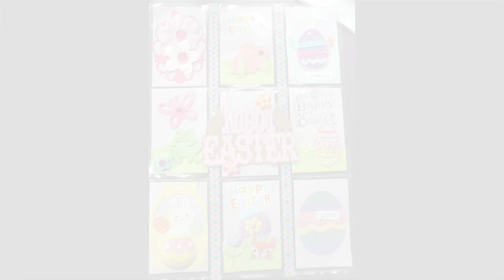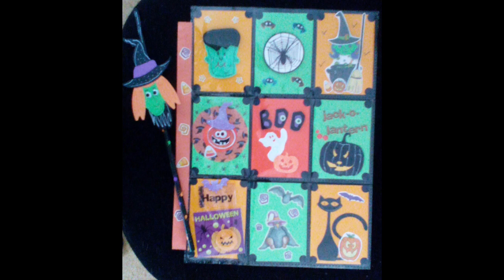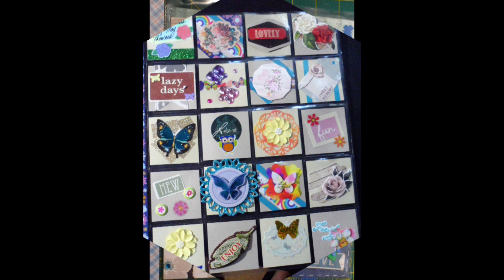My Pocket Letters for Swaps Sept 2018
I love making these for swaps, as well as a special gift to friends and family. You can fill the back of each pocket with little trinkets, candy, a letter, tea bags, anything you can think of would be a perfect gift for any occasion.